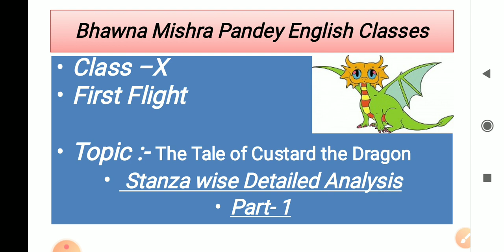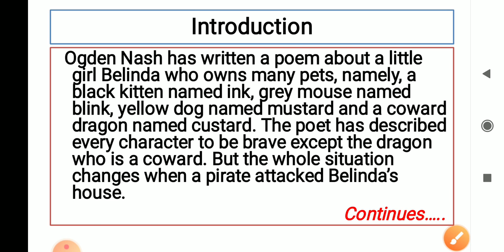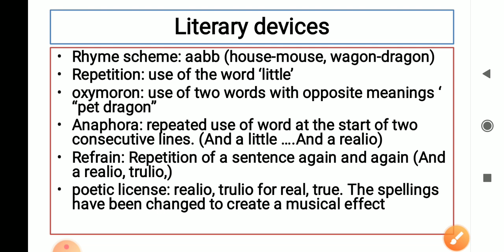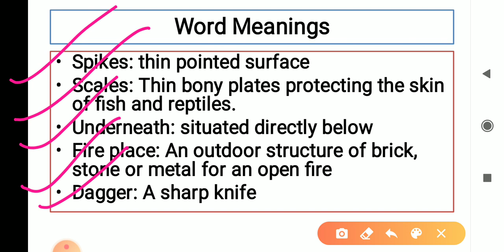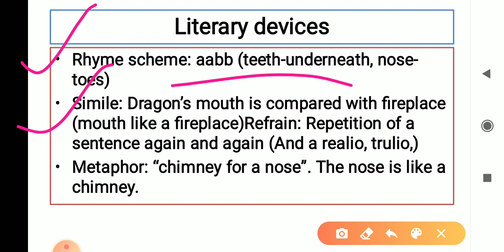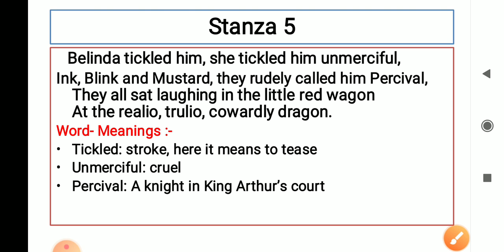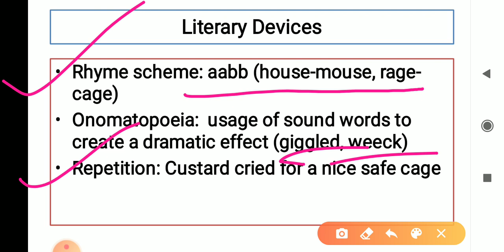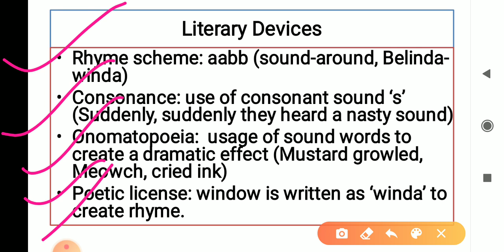Class10The Tale of Custard the Dragon poem# First Flight#English#CBSE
The tale of custard the Dragon poem First Flight class 10th CBSE NCERT detailed analysis of the poem in Hindi and English with easy explanation and literary devices@BhawnaMishraPandey